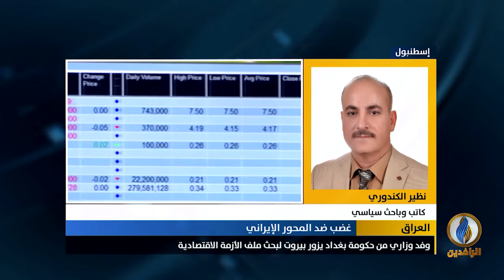مداخلة نظير الكندوري بشأن حادثة طرد الوفد العراقي من أحد المطاعم في لبنان